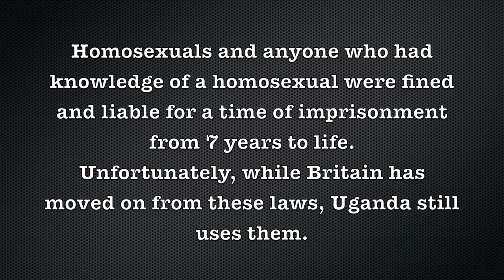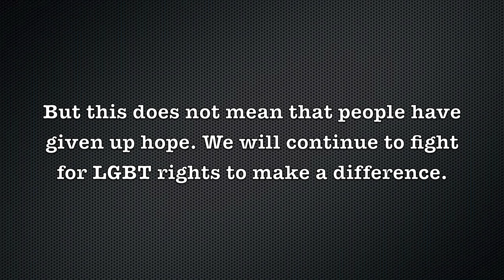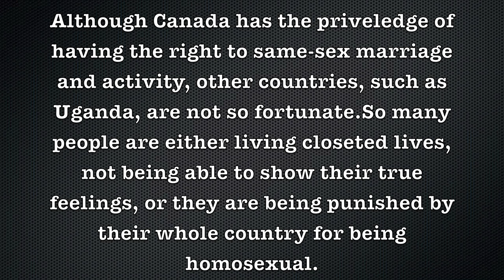LGBT Rights In Uganda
This video is about the problems with human rights, specifically LGBT rights, in Uganda, Africa. They have horrible treatment of people who are homosexual, and have no protection for them. This is what we can do to help and inform.